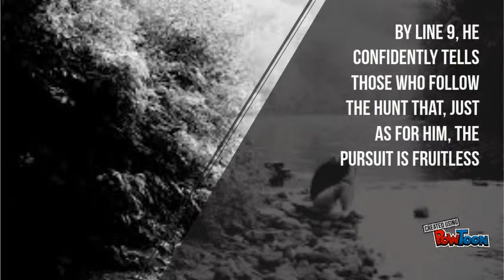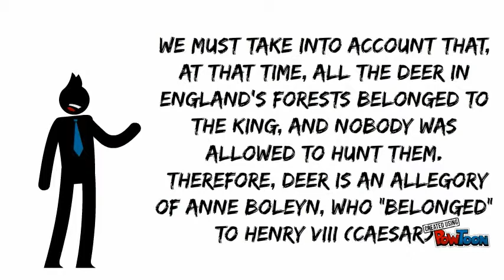Whoso List to Hunt.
Story and Interpretation-- Created using PowToon -- Free sign up -- Create animated videos and animated presentations for free.  PowToon is a free tool that allows you to develop cool animated clips and animated presentations for your website, office meeting, sales pitch, nonprofit fundraiser, product launch, video resume, or anything else you could use an animated explainer video. PowToon's animation templates help you create animated presentations and animated explainer videos from scratch.  Anyone can produce awesome animations quickly with PowToon, without the cost or hassle other professional animation services require.